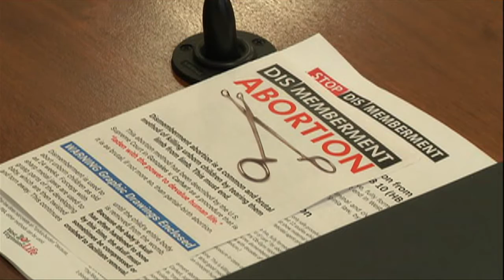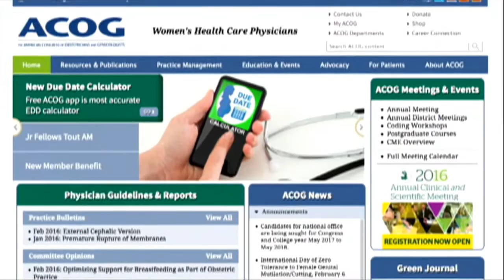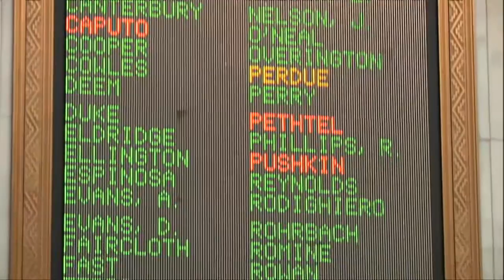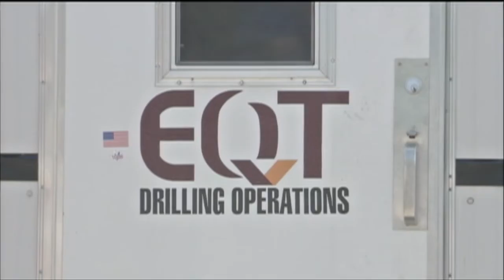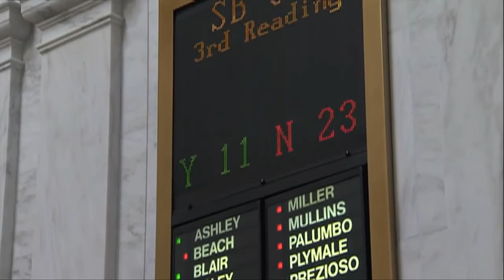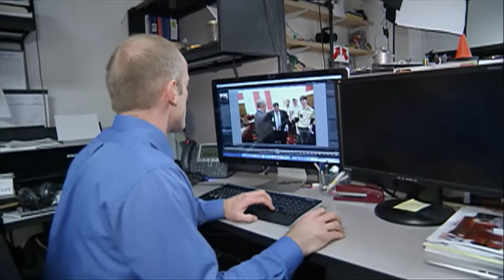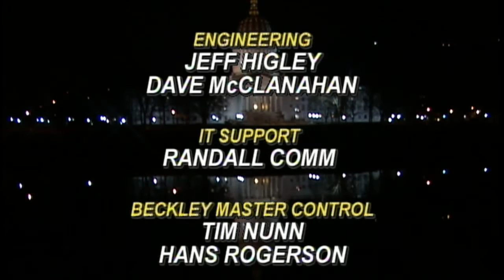The Legislature Today 02/29/2016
The GOP majority in both chambers have received plenty of criticism and support this legislative session for taking on controversial issues like Right-to-Work and the Religious Freedom Restoration Act.

CREDIT WEST VIRGINIA PUBLIC BROADCASTING

West Virginians on either side of the issue have made their stances known through social media campaigns and rallies at the statehouse, and many opposed are turning those feelings into political fuel for the upcoming primary and general elections.

Curtis Wilkerson with Orion Strategies discusses a poll recently conducted by the firm about both legislative and political issues.

A bill to ban a commonly-used abortion method is making its way to Governor Tomblin’s desk after a vote of approval in the House, but a vote in the Senate kills a bill that would have allowed pipeline surveyors on private property without permission.  Two West Virginia groups combined efforts today at the statehouse to show their support and opposition to bills they say will affect minority groups in the state.